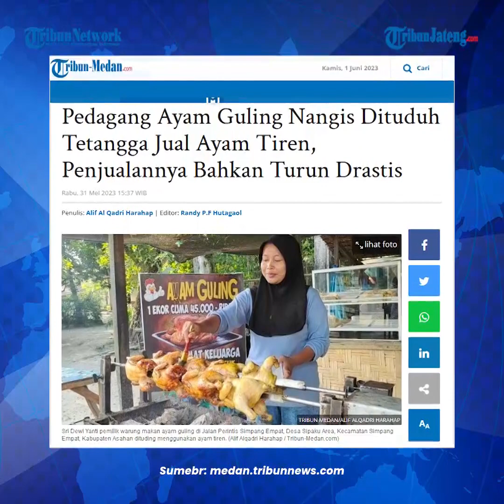Viral Pedagang Ayam Bakar Dituduh Jual Ayam Tiren, Penjualan Turun Drastis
Viral pedagang ayam bakar menangis usai dituduh menggunakan ayam mati kemarin (Tiren).

Wanita itu bernama Sri Dewi Yanti mencurahkan isi hatinya dengan emosi hingga tak kuasa menahan tangis.

Sri mengaku mengetahui kejadian itu saat dirinya hendak berbelanja untuk dagangannya.

Sebelum mendapatkan kabar tersebut, ia sudah menaruh curiga karena dagangannya menurun drastis.

Pelaku penyebaran fitnah tersebut telah meminta maaf kepada dirinya.

Karena suami dari pelaku merasa tidak bersalah, membuat pihaknya melaporkan kejadian ini ke kades dan Polsek Simpang Empat.

Editor: edr